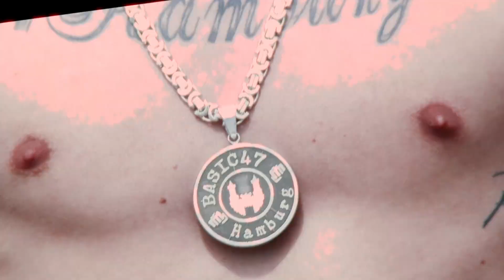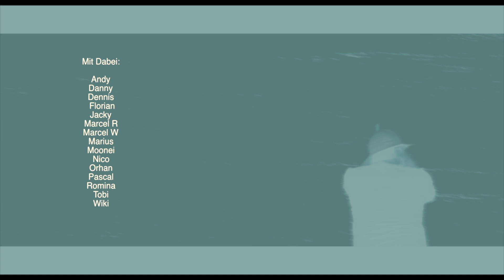Lasko & Basic47 - JACKY COLA ► Prod. von Head On The Beat [Official 4K Video]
JETZT "JACKY COLA" !RUNTERLADEN!

Produziert von Head On The Beat

Video: Juha PictureS
[ SCHNITT // COLOR GRADING ]